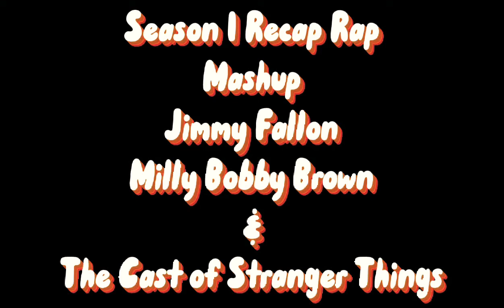Season 1 Stranger Things Recap Rap Mashup (I made this Mashup) READ DESC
These videos I used for the mashup don't belong to me they belong to @fallontonight